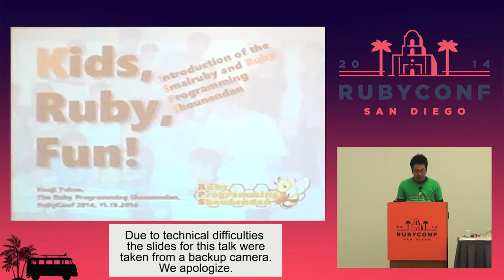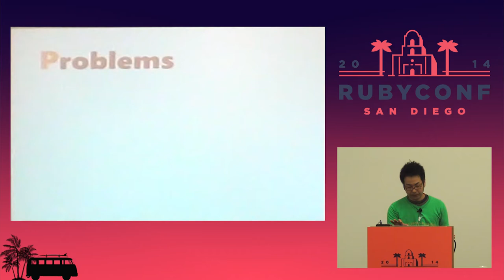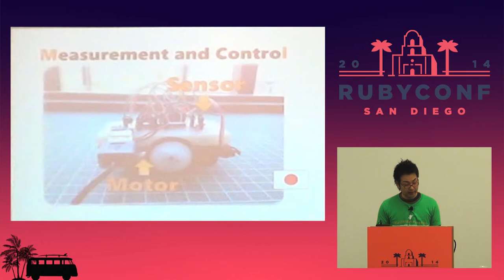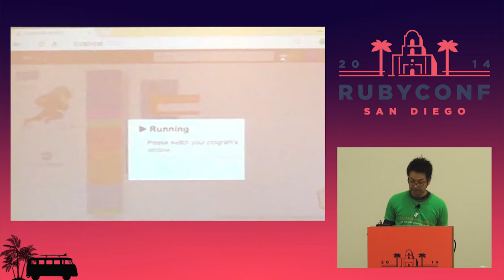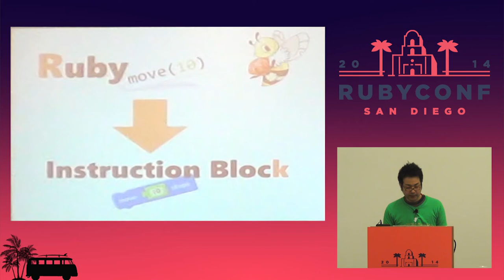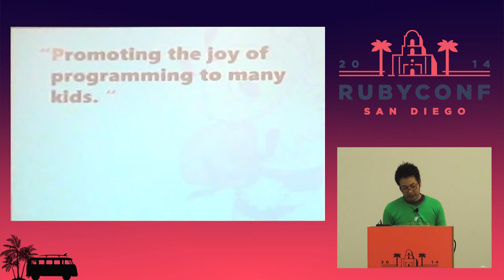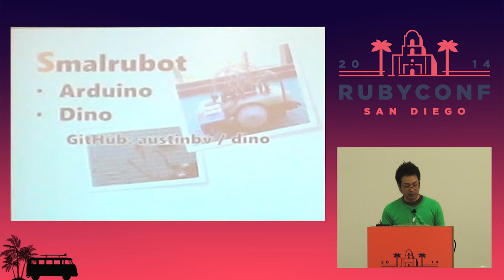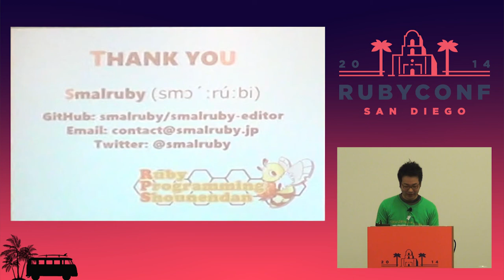RubyConf 2014 - Kids, Ruby, Fun!:... by Kouji Takao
Kids, Ruby, Fun!:  Introduction of the Smalruby and the Ruby Programming Shounendan by Kouji Takao

We will explain the introduction of the Smalruby and the Ruby Programming Shounendan, For more information about the implementation of the smalruby-editor of the Ruby programming visual editor.